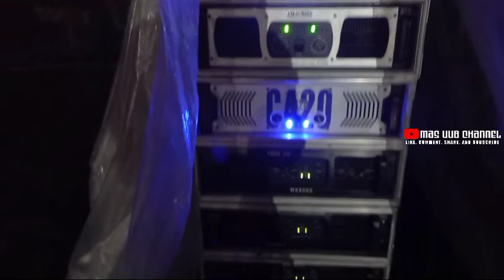UPGRADE SPEAKER BARU D.U PERKASA LANGSUNG CEK SOUND 16 SUBWOOFER SUARANYA TAMBAH JLEB AJA